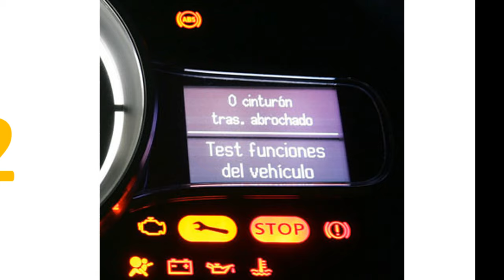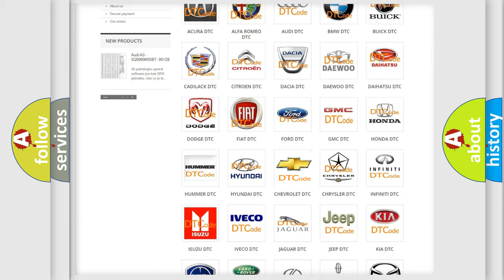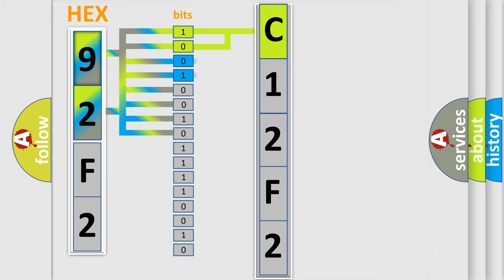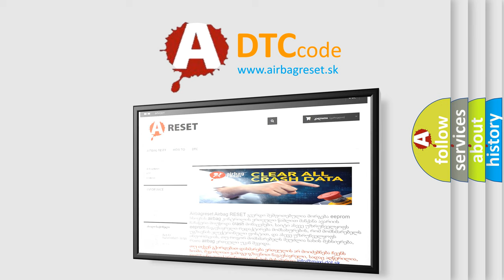DTC Chevrolet C12F2 Short Explanation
Contents:
0:21 Basic DTC analysis according to OBD2 protocol standard.
1:48 Insight into programming
2:58 A diagnostically understandable description of the Diagnostic Trouble Code
3:05 Basic error definition

Make:
Chevrolet
Code:
C12F2
Definition:
Vehicle Communication Bus A Performance
Description:
Engine running
Cause:
 ECM has failed CAN data bus wires have short circuited to each other